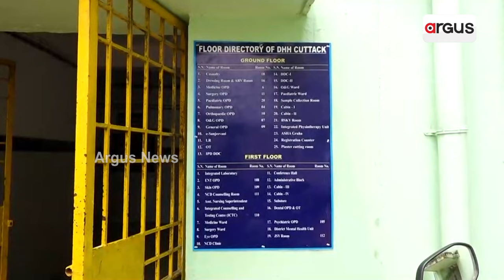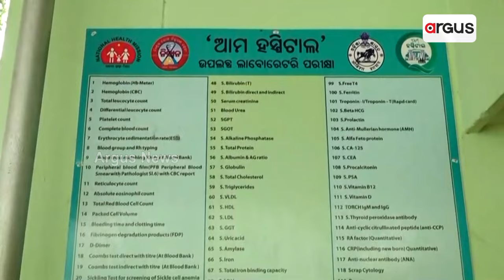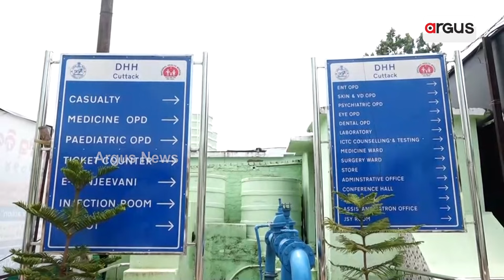କଟକ ଜିଲ୍ଲା ମୁଖ୍ୟ ଚିକିତ୍ସାଳୟରେ ରୋଗୀଙ୍କୁ ମିଳୁନି ୨୪ ଘଣ୍ଟିଆ ସ୍ବାସ୍ଥ୍ୟସେବା ।|| Cuttack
ବାହାରୁ ଚକଚକ୍, ଭିତର ଫମ୍ପା । କଟକ ଜିଲ୍ଲା ମୁଖ୍ୟ ଚିକିତ୍ସାଳୟରେ ରୋଗୀଙ୍କୁ ମିଳୁନି ୨୪ ଘଣ୍ଟିଆ ସ୍ବାସ୍ଥ୍ୟସେବା । ନାହାଁନ୍ତି ଅଧିକାଂଶ ବିଶେଷଜ୍ଞ ଡାକ୍ତରଙ୍କ ସ୍ବାସ୍ଥ୍ୟକର୍ମୀ । ୪ ଘଣ୍ଟାରୁ ଅଧିକ ସମୟ ଧରି ଖୋଲୁନାହିଁ ଅପରେସନ ଥିଏଟର । ଏକ୍ସ୍ରେ ଓ ଅଲଟ୍ରାସାଉଣ୍ଡ ପାଇଁ ଲଗେଇବାକୁ ପଡୁଛି ଲମ୍ବା ଲାଇନ ।